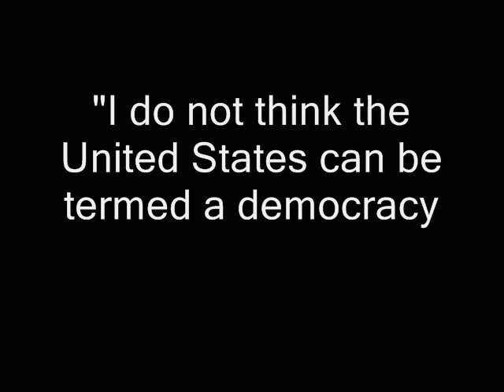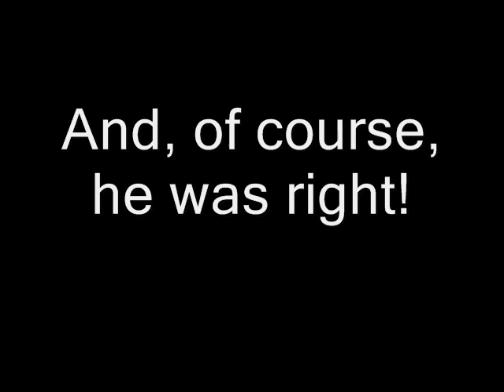An old, old white man talks about Obama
BBC Radio 4 interview with Len Dupree, broadcast a couple of days before the election.

It made the hairs on the back of my neck stand up.